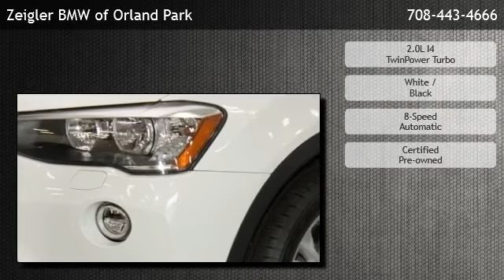2017 BMW X3 xDrive28i - Tinley Park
Zeigler BMW of Orland Park
 is offering a 2017 BMW X3 xDrive28i  in Orland Park, IL.

Stock Number: BX5640LE
Engine: 2.0L I4 TwinPower Turbo
Transmission: 8-Speed Automatic
Exterior Color: White
Interior Color: Black
Mileage: 5029

8-Speed Automatic 2.0L I4 TwinPower Turbo All Wheel Drive Navigation System Driving Assistance Package 9 Speakers AM/FM radio Anti-Theft AM/FM Stereo CD/MP3 Player CD player Hands-Free Bluetooth & USB Audio Connection HD Radio MP3 decoder Radio BMW Professional Radio data system Air Conditioning Automatic temperature control Front dual zone A/C Rear window defroster Memory seat Power driver seat Power steering Power windows Remote keyless entry Steering wheel mounted audio controls Four wheel independent suspension Speed-sensing steering Traction control 4-Wheel Disc Brakes ABS brakes Anti-whiplash front head restraints Dual front impact airbags Dual front side impact airbags Emergency communication system Front anti-roll bar Low tire pressure warning Occupant sensing airbag Overhead airbag Rear anti-roll bar Panoramic Moonroof Brake assist Electronic Stability Control Rear-View Camera Delay-off headlights Front fog lights Fully automatic headlights Rear fog lights Panic alarm Security system Speed control Auto-dimming door mirrors Bodyside moldings Bumpers: body-color Power door mirrors Roof rack: rails only Spoiler Turn signal indicator mirrors Advanced Real-Time Traffic Information Apple CarPlay Compatibility Auto-dimming Rear-View mirror BMW Connected App Compatibility BMW Online & BMW Apps Burl Walnut Wood Trim Driver door bin Driver vanity mirror Front reading lights Garage door transmitter Genuine wood console insert Illuminated entry Leather steering wheel Outside temperature display Park Distance Control Passenger vanity mirror Rear reading lights Rear seat center armrest Remote Services Sport steering wheel Tachometer Telescoping steering wheel Tilt steering wheel Trip computer Front Bucket Seats Front Center Armrest Heated Front Seats Power Front Bucket Seats Power passenger seat SensaTec Leatherette Upholstery Split folding rear seat Passenger door bin

11030 West 159th St.